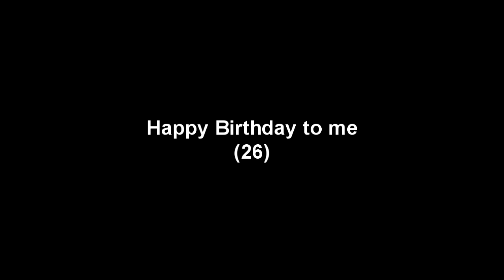Into the coffin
one of my favorite songs to play written by me. I think theCastlevania BloodyTears inspired this a bit - but this is more jazzy